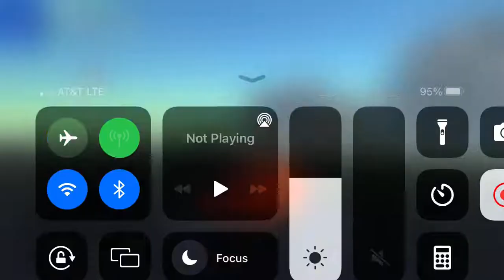High speed spin out crash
Universal Car Driving. I switched games on ya!